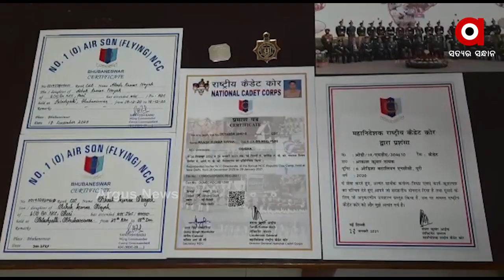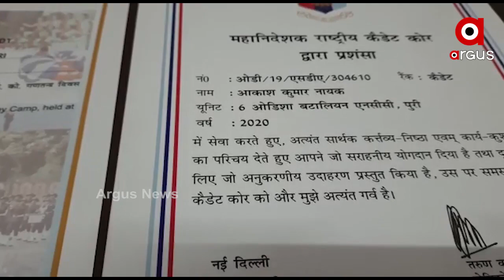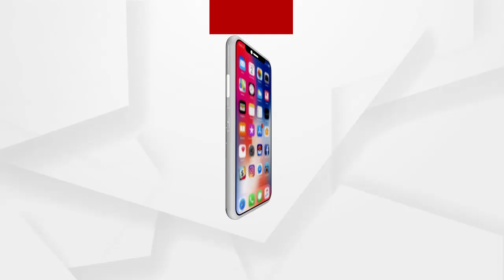ଗୌରବ ଆଣିଲେ ନୟାଗଡ଼ର ପୁଅ ଆକାଶ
ଓଡ଼ିଶା ପାଇଁ ଗୌରବ ଆଣିଲେ ଆକାଶ । ନୟାଗଡ଼ ଜିଲ୍ଲା ଇଟାମାଟି ଗାଁର ବିଟେକ ଛାତ୍ର ଆକାଶ ନାୟକ ଚଳିତବର୍ଷ ସର୍ବଭାରତୀୟ ସ୍ତରରେ ଏନସିସି କମାଣ୍ଡର ଭାବେ କୃତିତ୍ୱ ହାସଲ କରିଛନ୍ତି । ଆକାଶଙ୍କ ଏହି ସଫଳତା ପାଇଁ ଏବେ ବିଭିନ୍ନ ମହଲରୁ ତାଙ୍କ ପାଖକୁ ଛୁଟିଛି ଶୁଭେଚ୍ଛାର ସୁଅ.